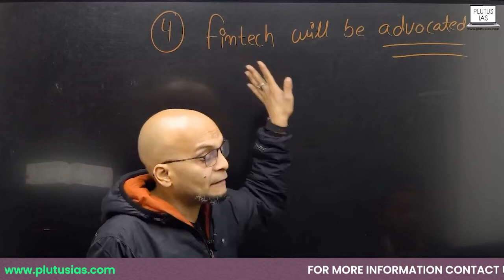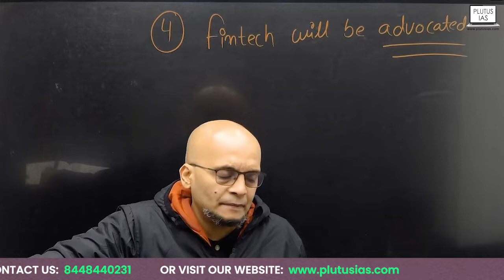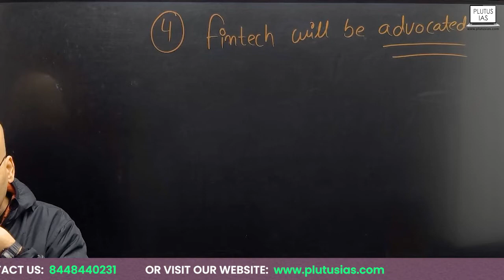Interim Budget 2024 Critical Analysis Part 4 | Union Interim Budget 2024 | UPSC CSE 2024, Plutus IAS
Join us for the third part of our critical analysis of the Interim Budget 2024 on Plutus IAS. In this insightful session, renowned faculty member Prateek Tripathi delves deep into the intricacies of the budget, offering comprehensive insights and expert opinions on its implications for the economy, governance, and society. Whether you're a student, policymaker, or concerned citizen, this video equips you with the knowledge to understand the nuances of the budgetary provisions and their potential impact on various sectors.

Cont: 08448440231